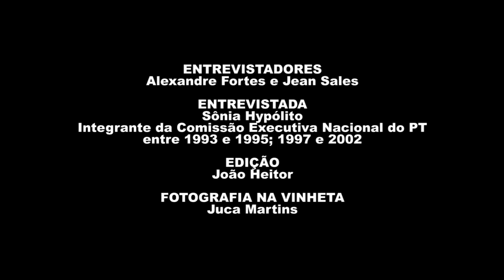Sônia Hypólito Lichtsztejn | História Oral: PT 40 Anos | Chamada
Assista a trechos da entrevista de Sônia Hypólito Lichtsztejn, gravada em 11/03/2021. Essa entrevista é parte do projeto "História Oral – PT 40 anos" da Fundação Perseu Abramo, com depoimentos de integrantes das primeiras Comissões Executivas Nacionais do PT. O projeto reuniu 41 depoimentos, que agora compõem o acervo de história oral da FPA e que podem ser acessados na íntegra